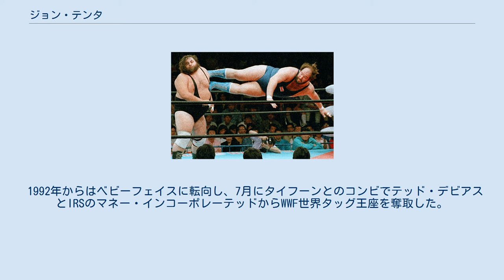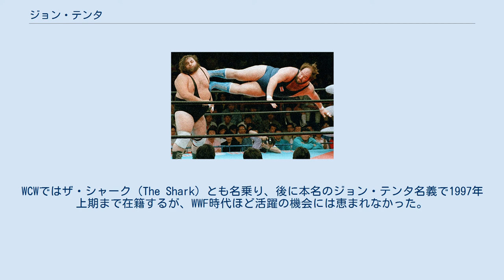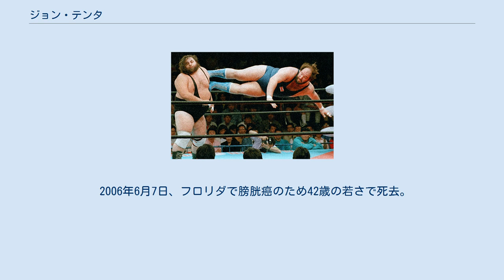ジョン・テンタ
ジョン・テンタ（John Anthony Tenta、1963年6月22日 - 2006年6月7日）は、カナダのブリティッシュコロンビア州サレー出身の元プロレスラー、元大相撲力士。
 プロレスラーとしてはアースクエイク、ジョン・テンタ、ビッグ・ジョン・テンタなどのリングネームで活躍した。
力士時代の四股名は琴天山 俊克・琴天太 俊克などで佐渡ヶ嶽部屋に所属し、最高位は東幕下43枚目。
 元レスリングのカナダジュニアチャンピオンという肩書きを持ち、佐渡ヶ嶽のスカウトを受け、1985年にルイジアナ州立大学を中退。
10月に来日して佐渡ヶ嶽部屋に入門。
琴天太（後に琴天山）の四股名で1985年11月場所にて初土俵。
以降、序ノ口、序二段、三段目でいずれも7戦全勝で優勝し、21連勝を達成（前相撲を含めると24連勝）。
1986年7月場所には東幕下43枚目に昇進するも、場所前の6月27日に愛知県一宮市の宿舎を無断で飛び出して東京に戻った。
7月1日に佐渡ヶ嶽が東京都内で琴天山と会い、戻るよう説得したが、琴天山の意志は固く、結局廃業することとなった。
 琴天山は来日の2か月後には早くも「やめたい」と申し出ていて、慰留を受けて思いとどまっていたが、言葉の障害や共同生活になじめないこと、食事が合わないなど、相撲生活に嫌気がさしていた。
1986年1月場所後には日本人の恋人ができたが、共同生活では自由に会うこともできず、「自由のない社会はいやだ」ともらすようになっていた。
幕下に昇進して強い相手との稽古が多くなり以前より勝てなくなったこと、足にけがをしたことから将来に不安を感じていた。
琴天山は「来日前、相撲界の古い習慣、しきたりはあまり聞かなかった」「私も相撲を知らなかったし、親方も外国人を知らなかった」と語った。
 佐渡ヶ嶽は琴天山の才能に免じて我儘を許すように部屋の衆に言い聞かせていたが、脇の甘い育て方が裏目に出た結果となった。
通訳との女性とは恋愛関係であり、横綱審議委員の山内昌之は「特別扱いは認められず、愛を取った」と語っている。
一方ロバート・ホワイティングの著書によると、怪我をした時の保障に関して親方から捗々しい回答を得られなかったことが廃業の決め手となったという。
 相撲廃業後すぐにプロレス入りが噂され、1986年7月4日の新日本プロレス、翌5日の全日本プロレスの興行に連日来場。
新日本のワールドプロレスリング中継では、アントニオ猪木と握手する姿が生放送されるなど歓迎ムードであったのに対し、全日本に来場した際はジャイアント馬場との接触もなく、あっさりしたものであったという。
しかし、7月10日に全日本がテンタの入団を発表。
この経緯には様々な説があるが、プロレスマスコミは「両団体が天秤にかけられるとはプロレスもなめられたものだ」という旨の皮肉をこめた記事を書いている。
 テンタのプロレス界入りを受け、相撲界に迷惑をかけて脱走して廃業したテンタが両国国技館で大手を振っては力士の教育に悪いという観点から、日本相撲協会は1986年年11月より全日本の両国国技館使用禁止を通達。
1986年10月21日を最後に2004年7月18日まで全日本は両国国技館大会をおこなうことはなかった。
両国国技館使用禁止は、同年4月に輪島大士がプロレス入りをしたのも大きい。
 デビュー戦は1987年5月1日、ジャイアント馬場とタッグを組んで、ラッシャー木村&鶴見五郎と対戦した。
このデビュー戦のリングコスチュームとシューズは天龍源一郎からプレゼントされた。
同年9月には地元ブリティッシュコロンビア州のバンクーバーでUWAヘビー級王座を、11月には同カナディアン・ヘビー級王座を獲得している。
 全日本在籍時の1987年には｢世界最強タッグ決定リーグ戦｣にも参加。
テンタのパートナーはアメリカでの実績が豊富なザ・グレート・カブキが務めた。
この時期、全日本に参戦していたブルーザー・ブロディはテンタと対戦した際、テンタが持つアマレス仕込みの基礎と相撲で培った瞬発力を見抜き、週刊プロレスの記者に｢いい選手が入ったな。
俺とアイツのシングルマッチで客が呼べる日も近いぜ｣と漏らし、テンタのプロレスラーとしての...